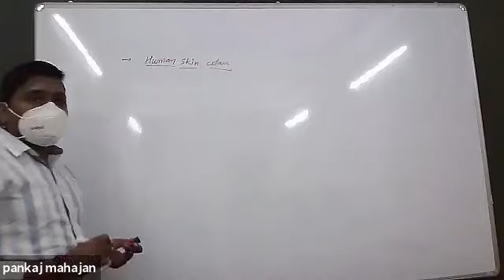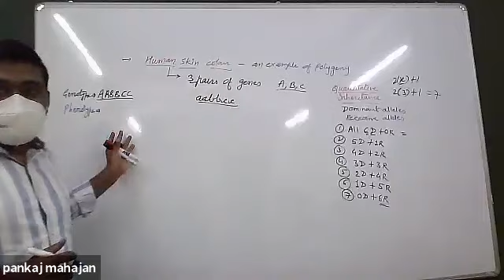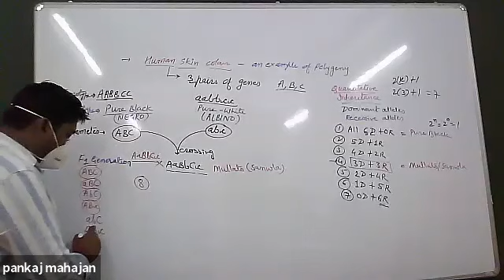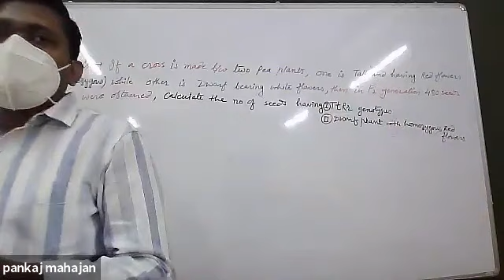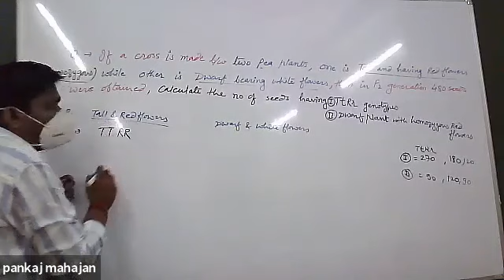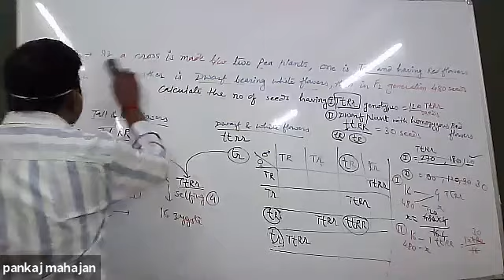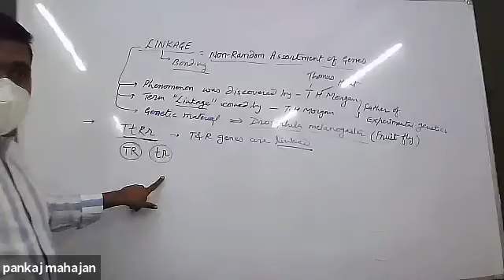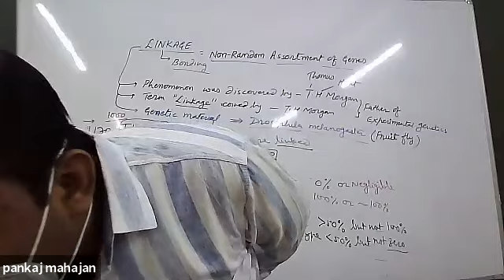human skin colour; ques. on dihybrid cross; linkage(part-1)